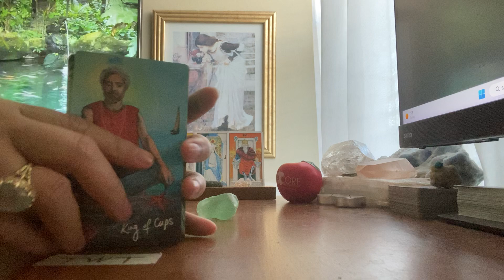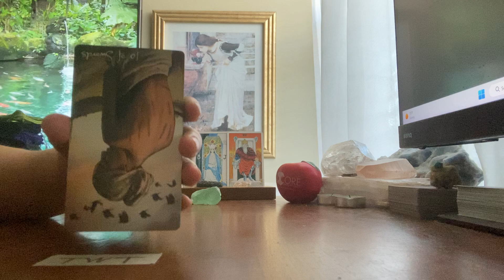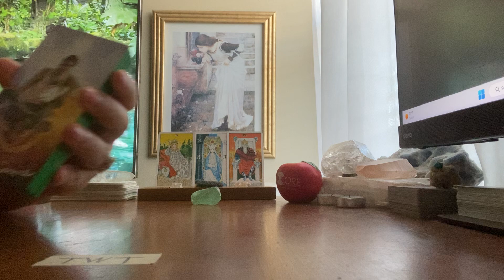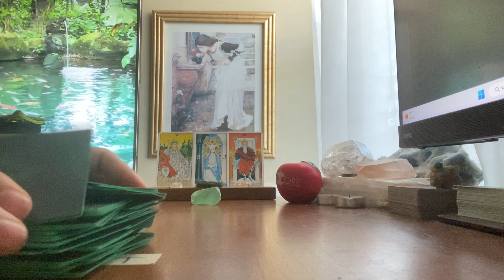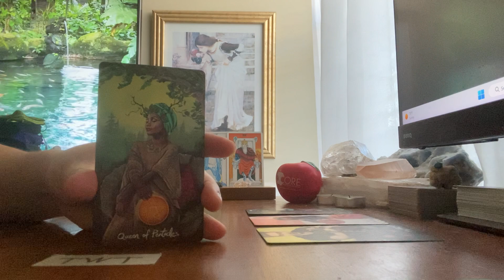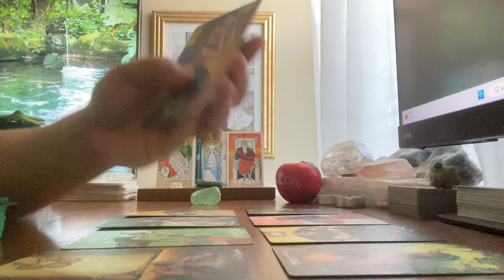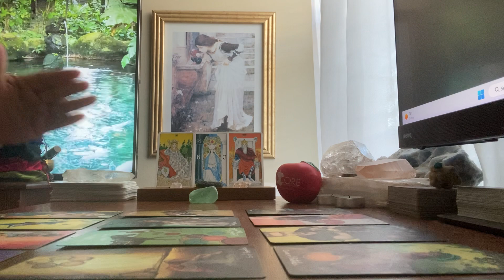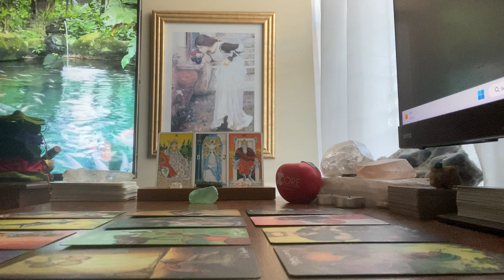🍀🦚🥗🥦🍏🌍💚| Happy St. Patrick's Day! Bonus Reading. 🦋 | March 6, 2023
🎨CREATOR/ARTIST:
"And into the grey we follow like a thousand flickering stars and there in a sunlit hollow we lose and find what is ours."
Chris-Anne, Light Seers Tarot

🎴DECKS USED IN THIS READING:
Deck 1: Light Seers Tarot

🃏MY DECK COLLECTION:

TAROT
1) Vintage Rider Waite Smith (1971)
2) Light Seers (1st Edition)
3) Bonestone and Earthflesh (1st Edition)
4) Lonely Dreamer (1st Edition)
5) Darkness of Light (3rd Edition)
6) Haindl (1st Edition)
7 Celestial (1st Edition)
8) Sexual Magic (1st Edition)
9) Light Visions (4th Edition)
10) Bianco Nero (1st Edition)
11) Everyday Witch (1st Edition)
12) Fountain (1st Edition)
13) Druid Craft (2021 Edition)
14) Vintage Universal Waite (1990)
15) Cosmic (1998)
16) Marseille (2020)
17) Ethereal Visions (1st Edition)
18) Crystal Visions (2022)
19) Japaridze (2nd Edition)
20) Old Style Lenormand (1st Edition)
21) Middia Lenormand (3rd Edition)
22) Jane Austen (1st Edition)
23) Hermetic (1st Edition)
24) True Black (2nd Edition)
25) Lover's Path (1st Edition)
26) Egyptian (2000)
27) New Mythic (2009)
28) Twice Told (1st Edition) (June 2023)
29) Ephemere (1st Edition) (December 2023)
30) Bard's Arcana (1st Edition) (December 2024)

ORACLE
1) Romance Angels (1st Edition)
2) Love Story (1st Edition)
3) Archangel Michael (1st Edition)
4) Oracle of Echoes (1st Edition)
5) Connected and Free (2nd Edition)
6) Uncover Your Past Lives (1st Edition)
7) Radiant Crystal Cards (1st Edition)
8) Flowers of the Night (1st Edition)
9) Angels and Ancestors (1st Edition)
10) Sacred Destiny (1st Edition)
11) Sexual Magic (1st Edition)
12) Wisdom of the Oracle (1st Edition)
13) Starseed (1st Edition)
14) Starry Beginnings (1st Edition)
15) Secret Language of Light (1st Edition)
16) Black Moon Astrology (2nd Edition)
17) The Prophet (1st Edition)
18) Rumi (2022)
19) Buddhism (1st Edition)
20) Wild Unknown Animal Spirit (1st Edition)
21) Sacred Sites (1st Edition)
22) Isis (1st Edition)
23) Moonology (2018)
24) 11:11 (1st Edition) (May 2023)
25) Nostradamus (1st Edition) (June 2023)

1 Kings 7:21, Holy Bible (High Priestess, B and J). p. 419